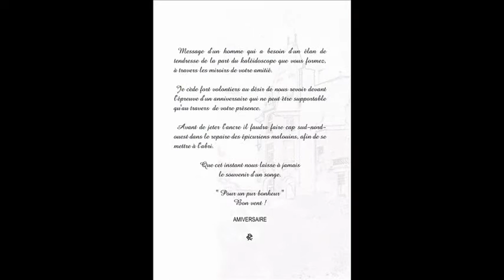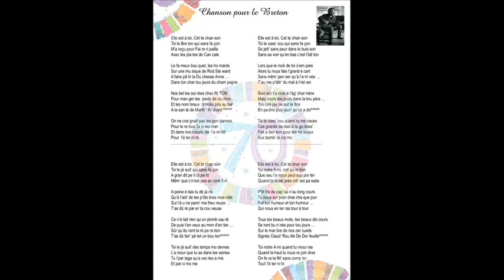70 ANS de Claude Les Préparatifs